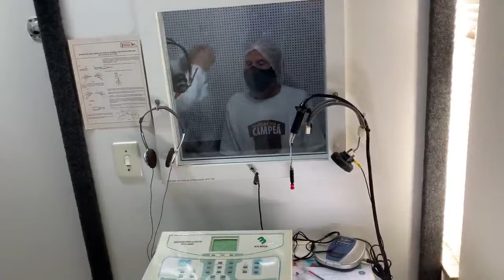EXPLICANDO COMO O CASO DO VOVO É EXTREMAMENTE GRAVE